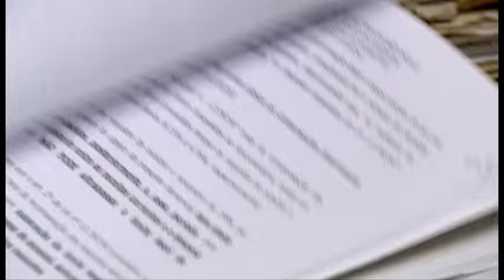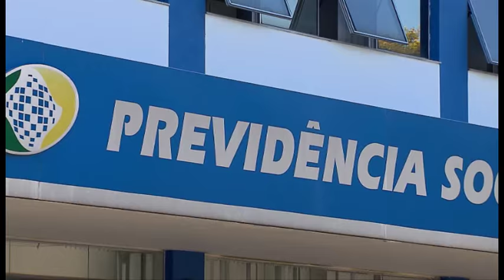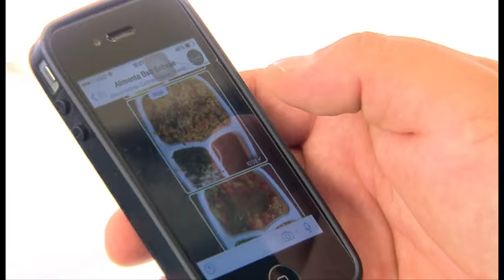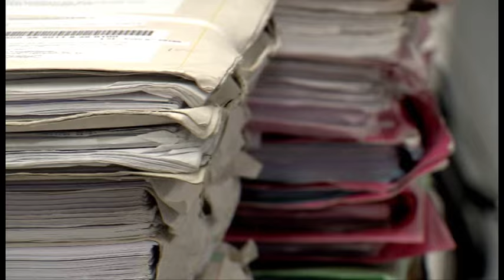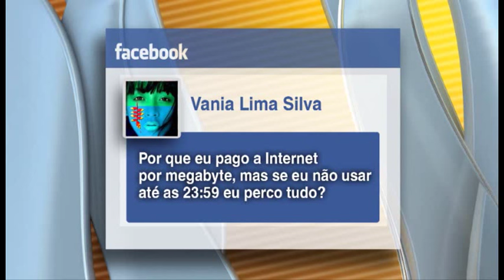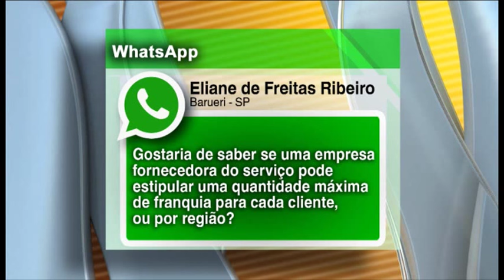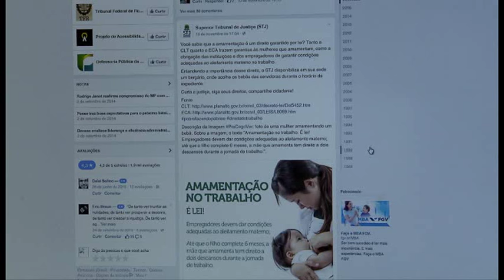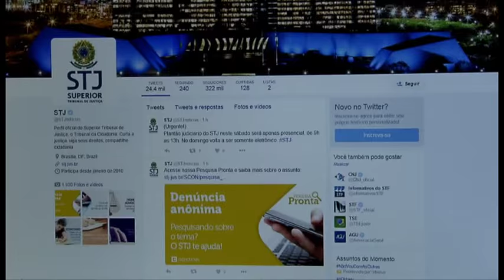STJN nº81: Franquia Internet (16/11/2015)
O STJ Notícias desta semana vai falar sobre franquia e corte de internet em celulares. O assunto, que tem causado polêmica entre os consumidores, foi tema de uma audiência pública no STJ. Você vai ver também que um viúvo vai receber herança da esposa mesmo sendo casado em regime de separação total de bens. E ainda: O Superior Tribunal de Justiça aumentou de 30 mil para 100 mil reais, os honorários de sucumbência de um advogado que atuou em uma causa considerada milionária.

E se você quiser participar do programa, basta deixar uma pergunta na página do STJ no facebook ou mandar um mensagem para o nosso whatsApp . Não esqueça de se identificar.